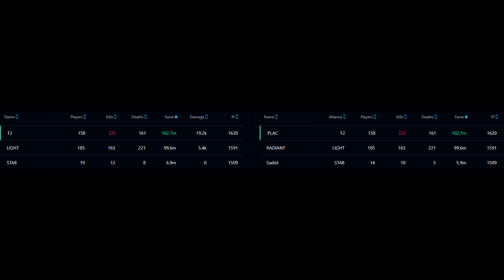[F2]PLAC vs [LIGHT]RADIANT / 240113 14utc zvz / Demonfang / Albion online East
00:00 kill board
00:05 R1
02:41 R2